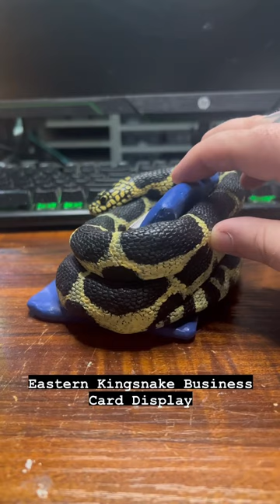Eastern Kingsnake Business Card Display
Eastern Kingsnakes (also known as Chain Kingsnakes) are my favorite Kingsnake species!

This beautiful Card display is available and would be great for a home office, work office, or reptile show!